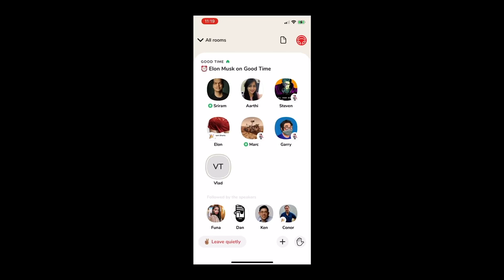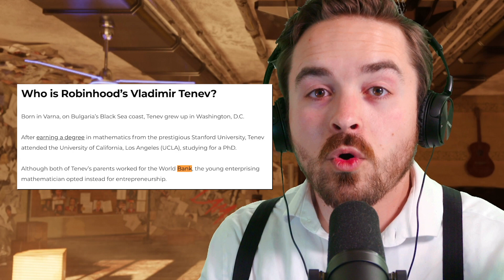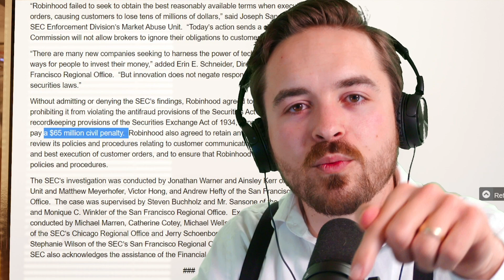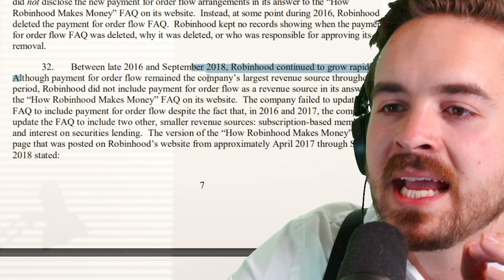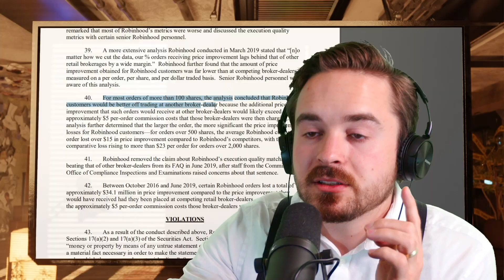Let's Talk About VLAD The Stock Impaler (RobinHood's CEO)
Y'all forget about when Robinhood lied only a month ago? I sure didn't.